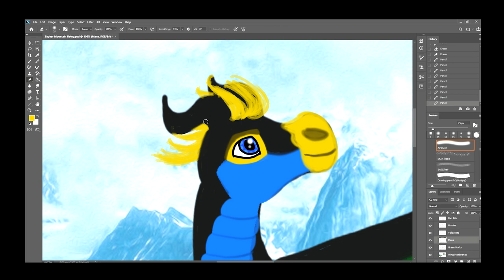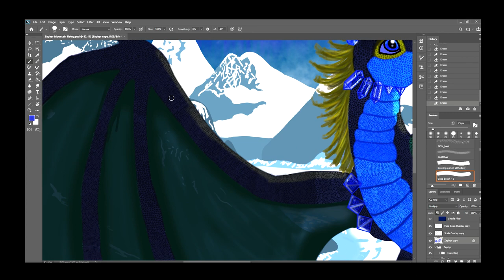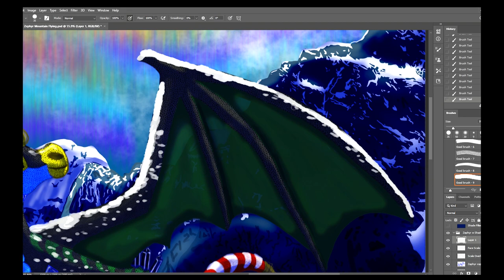Zephyr the Ice Dragon Speedpaint (Seven Lions- December)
Happy holidays, everyone! Merry Christmas! Here's a festive, wintery speedpaint I did for my ice dragon character Zephyr.